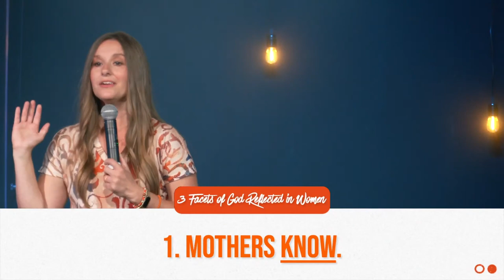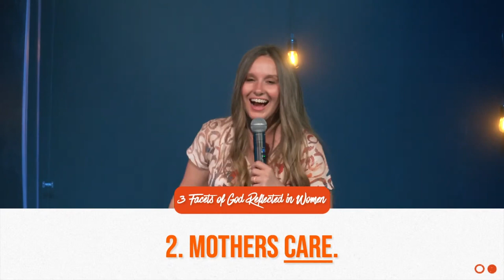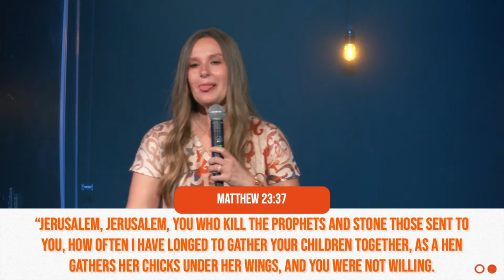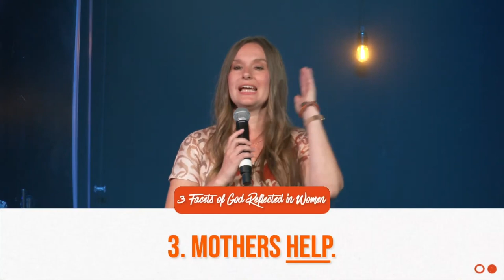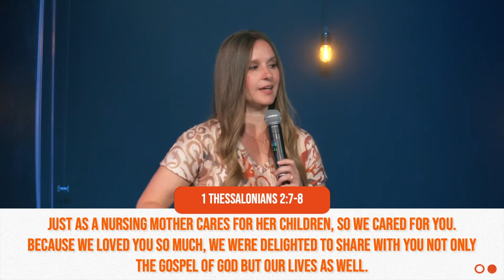Mom - A Reflection of God | Home is Where the Heart Is | Week Seven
Why is it the people we love the most, so often get the worst of us? Marriage is hard. And if that were not enough - parenting can be even harder! What most people don't know is that there IS a book on parenting and family ... the Word of God. If you are looking for a way to have a better marriage, and better family, and a better home then this series is for you.

Today, tune in as Pastor Tiffany shares how we can relate to God by what we see in Mothers.